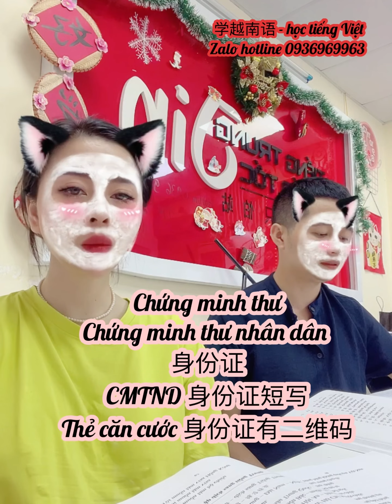Bài 14 : xuất ngoại - học tiếng Việt cùng cô Jin Yin Wang - zalo 0936969963 - wechat 2490386294